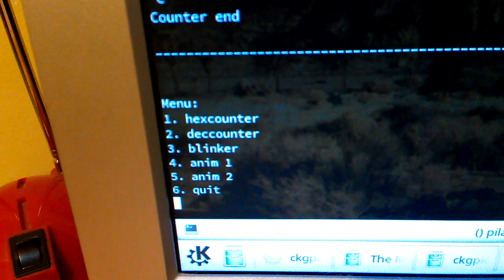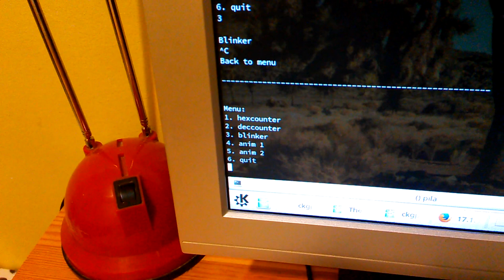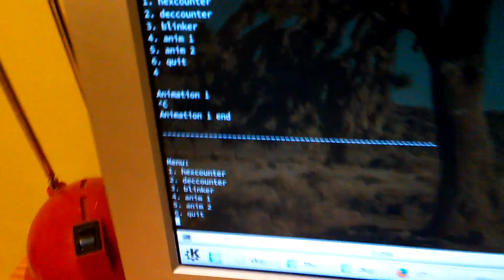7seg display counters & animations on RPi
Hex, dec and some other fun stuff using a 7seg display with Raspberry Pi. I almost ran out of gpio pins for this one and started to write my own small wrapper lib to make coding easier